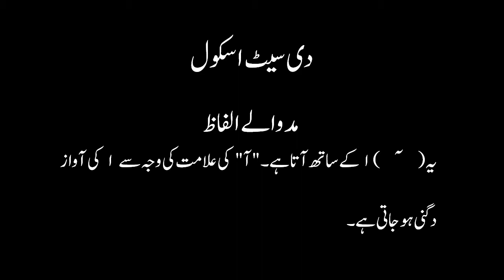مد والے الفاظ